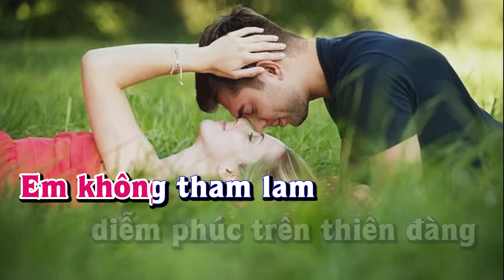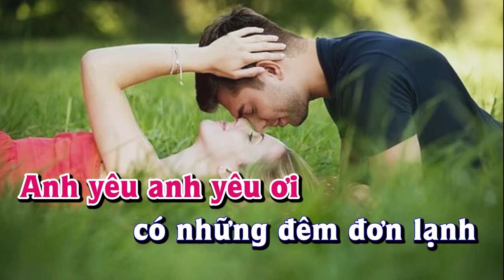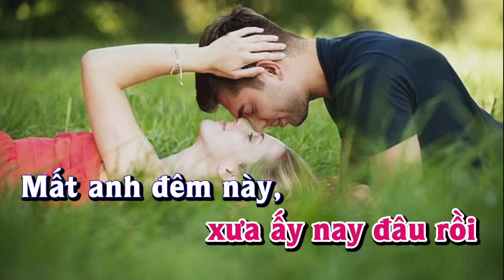Karaoke - TÌNH NỒNG CHÁY Tone Nữ | Lê Lâm Music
Lê Lâm Music KaraokeTÌNHNỒNGCHÁYToneNữ
KaraokeNhạcSốngTÌNHNỒNGCHÁYToneNữ